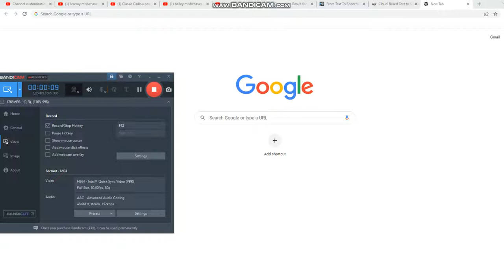How to make your Recorded videos have 60FPS using Bandicam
This is how I do it, just watch what I do.

Only 2 steps, so this is technically easy! ;)

1. You click the thing that says: H264, 60 FPS, but not the HEVC one because it will make you pay for the subscription.

2. Click the size and quality section at the lower left where the magnifying glass shows here, and click 1920x1080. You can also do 1280x720 if you want, but for me, I'd rather go with 1080p but I convert them in 3840x2160, aka, 4K.